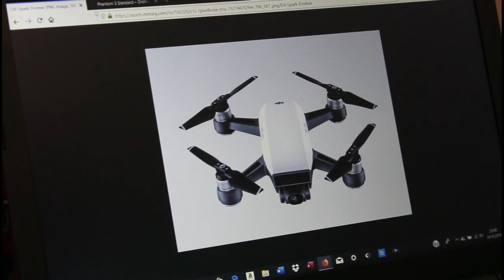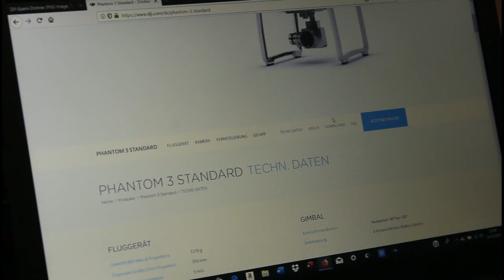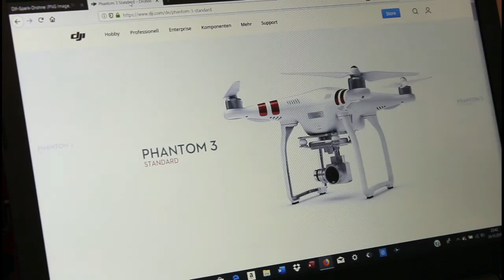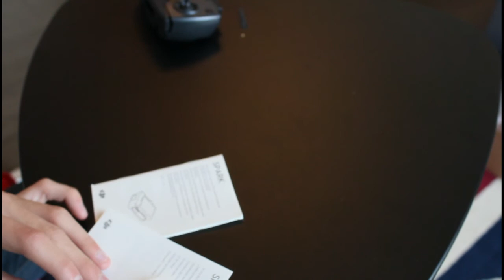dji Spark Unboxing +Test (Deutsch)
Endlich ist es so so weit seit einigen Jahren wünsche ich mir schon  eine Drohne und heute habe ich sie mir gekauft. Wie gut die Drohne ist seht ihr in diesem Video.

*Werbung zwecks Markenerkennung*